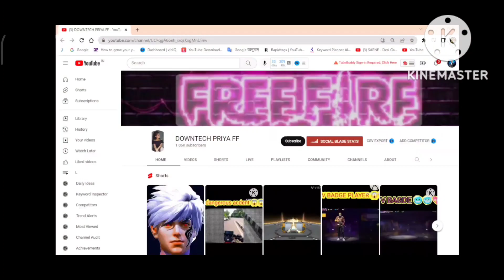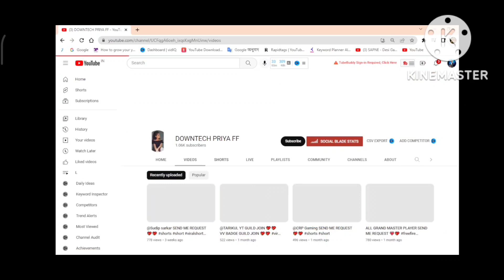FINALLY 1K COMPLETE 💖🥰 THANAK FOR ALL 🥰💖❤ @CRPGaming @gamerspointyt @BHAIGAMER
FINALLY 1K COMPLETE 💖🥰 THANAK FOR ALL 🥰💖❤ ‎@CRP Gaming  ‎@GAMERS POINT  ‎@BHAI GAMER

Dil Mujhe De Agar 🙂🔥 | New Trend 3D Sad XML File 📄 | New XML Preset Alightmotion | @M_Status 146
M_Status 146•7.6 हज़ारSAIBO 😩🥀 | MOBILE FLIPING 3D New XML file Alightmotion 😍🗒️| Trend Xml Project File | @M_Status 146
M_Status 146•6.6 हज़ार बार देखा ग22
THANKS FOR 1K SUBSCRIBERS 🥺☺️ 1K Subs Special New xml Preset file 📄 | TREND Video editing Xml file alightmotion | @M_Status 146

⏸️ Video related information :
- Edit by : MustakiM (me)
- Trending 3D xml status
- XML presett

⭕ Content creator :PRIYA

🔹Capcut
◾Alight Motion
🔸KineMaster
◽Inshot

Mustakim Editz
Xml alight motion under 5M of Xml under 5 mb
Xml alight motion size under 5 mb xml AM M_status 146 editing
alight motion presets link rafiego xml file alight motion
alight motion preset xml tiktok xml ff xml alight motion

After all, Thanks for watch 🥰